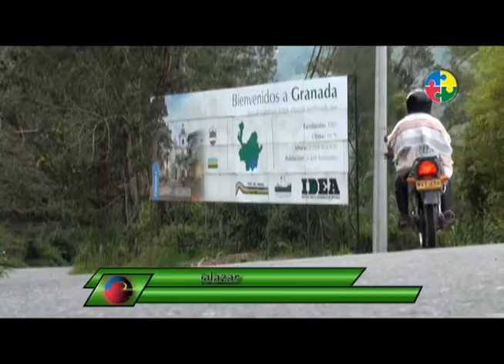Fue asignado un nuevo policía de tránsito para Granada